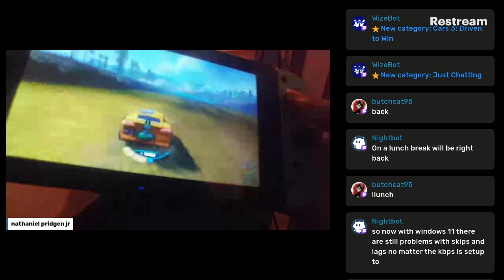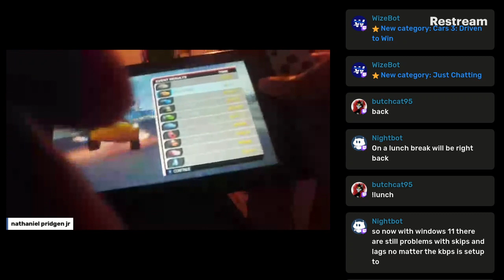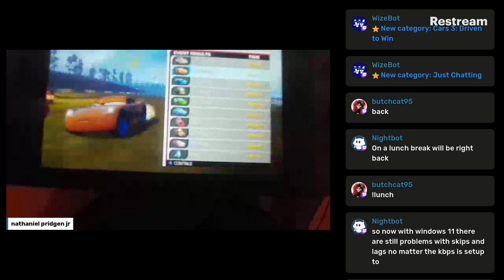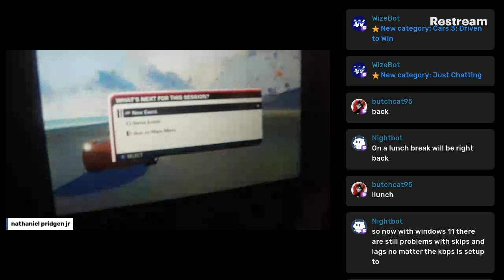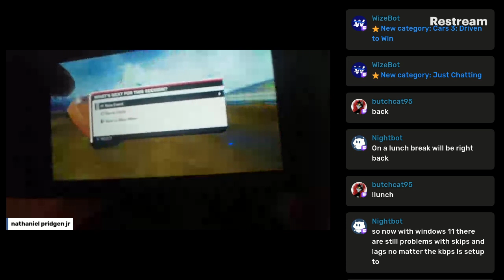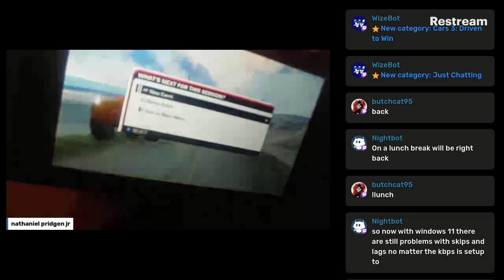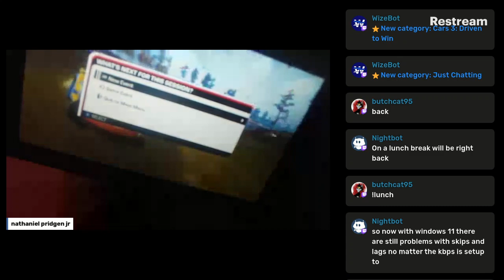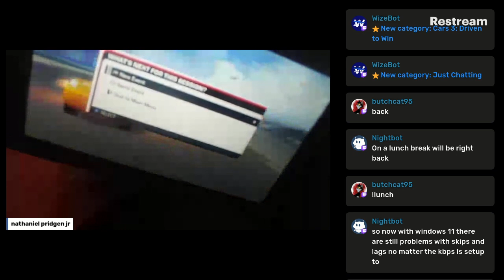Going to be driving allot it cars 3 driven to win[nintendo switch] (Part 1/2)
not how a car game should be like but it been like rough few years having allot of money for a nintedo switch capture card but it could be better -- Watch live